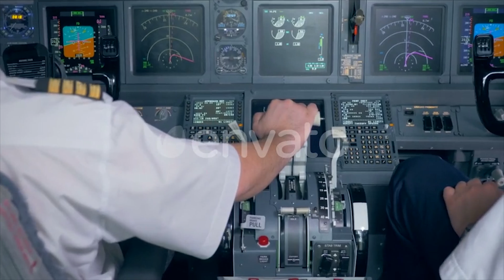Pilot's Hand Is Located on a Throttle Lever in an Aircraft Cockpit | Stock Footage - Videohive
Download Pilot's Hand Is Located on a Throttle Lever in an Aircraft Cockpit
 Pilot�s hand is located on a throttle lever in an aircraft cockpit. 4K
 Last Update 4 September 18 Created 4 September 18 Alpha Channel No Looped Video No Frame Rate 29.97 Resolution 3840x2160 Video Encoding Photo JPEG File Size 296MB Number of Clips 1 Total Clip(s) Length 0:07 Tags airmen, cabin, captain, cockpit, copilot, hand, holding, located, lying, men, pilot, professional, still, throttle, two

download Pilot's Hand Is Located on a Throttle Lever in an Aircraft Cockpit | Stock Footage - Videohive